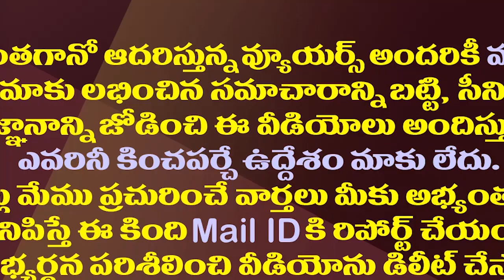పవన్ వ్యాఖ్యలతో చంద్రబాబు హ్యాపీ..టీడీపీ నేతలకు బీపీ| TDP Senior Leaders Shocked With Pawan Comments